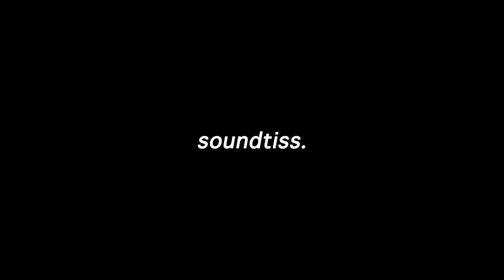Black Lookbook แมทช์ blazer สีดำ 1 ตัวยังไงให้ดูไม่ซ้ำ | Soundtiss